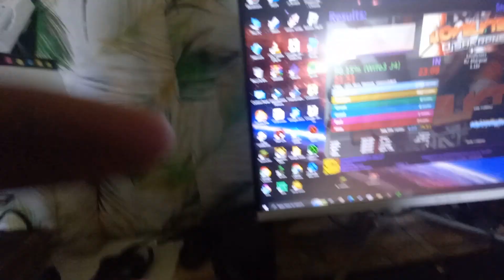[Etterna] Lovelyteks 1.15 (Insane 17) - AA 98.15%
Title: Lovelyteks
Artist: DJ Sharpnel
Difficult: Insane 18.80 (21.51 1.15x)
Pack: SHARPNELSTREAMZ v3 Part 2